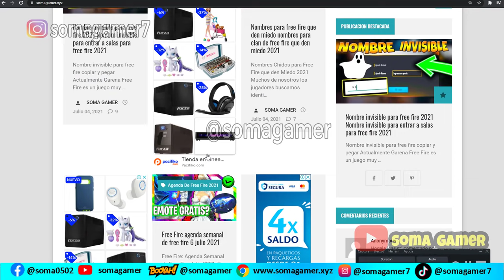acceso ANTICIPADO MP5 Street Fighter DE LA SUERTE MP5 SPINNING BIRD emote Street Fighter HADOUKEN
Estos son los atributos de la nueva mp5 street fighter para LATAM oficiales, nueva mp5 spinning bird como ganar mp5 street figher por 9 diamantes tambien te muestro el nuevo emote street fighter hadouken.